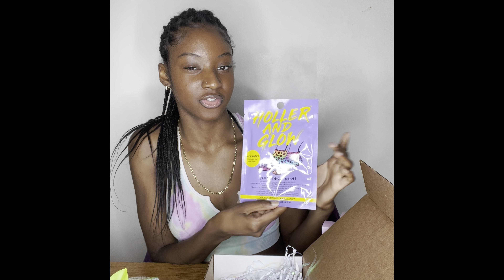On The Menu: Self-care us, please!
Core Magazine Ambassador Rebecca

Monthly Theme: Renew + Refresh